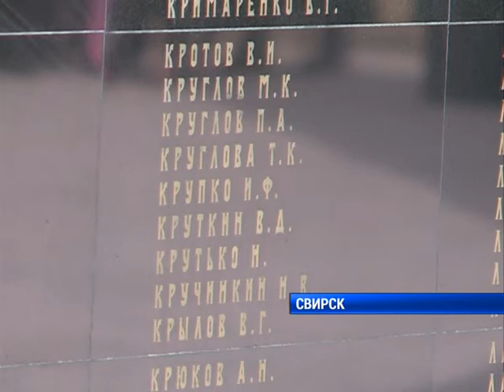Ветераны в Свирске